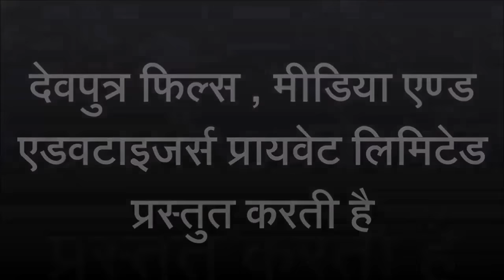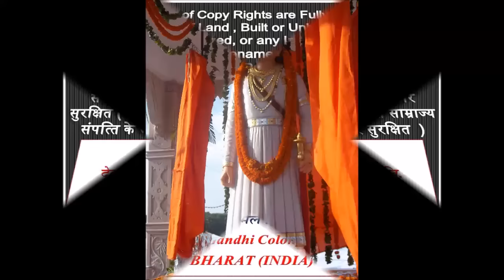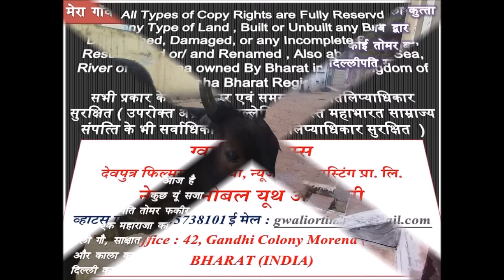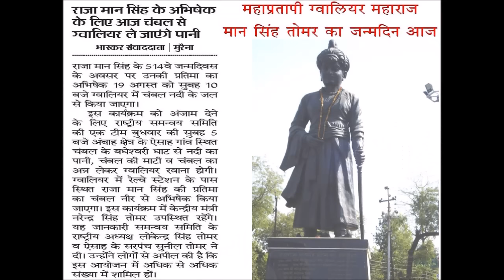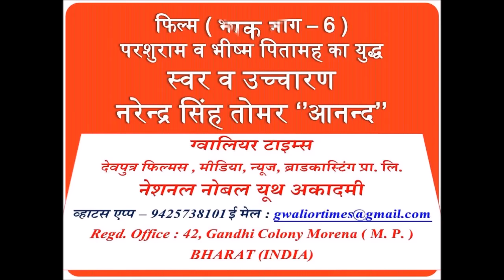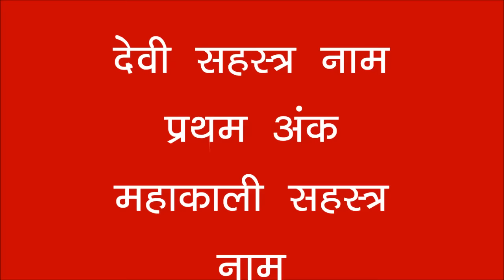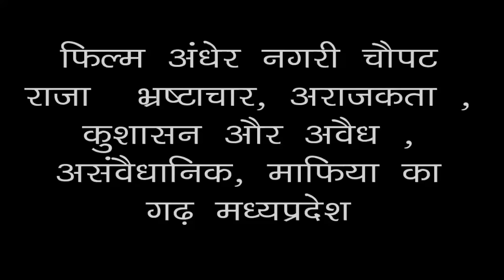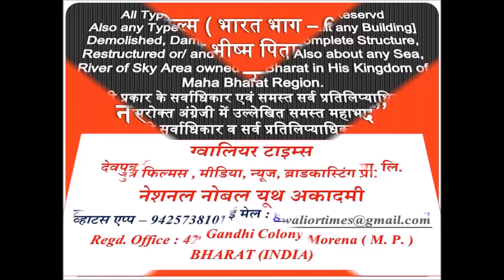भारत की वंशावली और भारत के राजवंश ( वंशावली चन्‍द्र वंश भाग - 2)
फिल्‍म प्रस्‍तुति - भारत की वंशावली , भारत के राजवंश और भारत का प्रमाण‍िक असल इतिहास ( विश्‍वस्‍तरीय प्रसारण )
हमारी फिल्‍म में देखें व सुनें फिल्‍म भारत का भाग - 8 , इस फिल्‍म में जानिये भारत के राजवंश और उनकी वंशावलियां एवं भारत का असल इतिहास , विस्‍तृत व संपूर्ण वंशावली - चन्‍द्र वश (भाग- 2)
प्रस्‍तुत है फिल्‍म का यह भाग, यह इस फिल्‍म का यह भाग क्षत्रिय राजपुत्र परिवारों की गरीबी व बेरोजगारी के दृष्‍ट‍िगत रखते केवल 15 दिन तक यू ट्यूब पर नि:शुल्‍क देखी व डाउनलोड की जा सकेगी , उसके उपरान्‍त इस फिल्‍म के इस भाग को शुल्‍क भुगतान कर देखा एवं डाउनलोड किया जा सकेगा ।
यू ट्यूब पर सीधे इस फिल्‍म को देखने हेतु निम्‍न लिंक पर क्‍ल‍िक करें

Twitter:  @gwaliortimes   , @narendra_singh , @narentomar